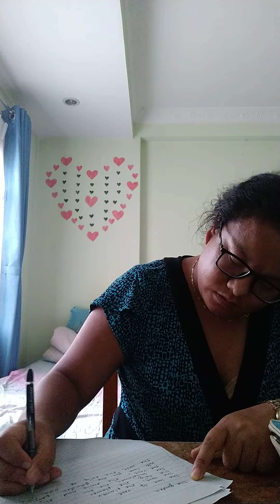sunflower and the rose of gardenm